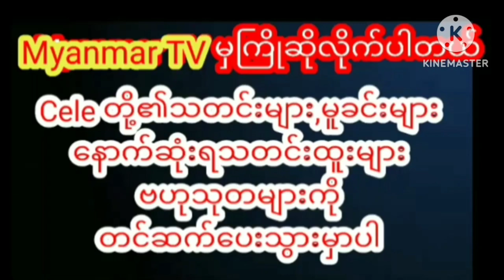ရင်ဖိုစရာအမိုက်စားခန္ဓာကိုယ်လေးကိုဗီဒီယိုရိုက်ပြီးထုတ်ကြွားလိုက်တဲ့စိမ်းလဲ့ရတနာmyanmarcelenews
(၂)နှစ်ကျော်အတွင်းပြောင်းလဲသွာတဲ့သူမရဲ့ရင်ဖိုစရာအမိုက်စား ခန္ဓာကိုယ်လေးကိုဗီဒီယိုရိုက်ပြီးထုတ်ကြွားလိုက်တဲ့နေခြည်ဦးညီမစိမ်းလဲ့ရတနာmyanmarcelenews